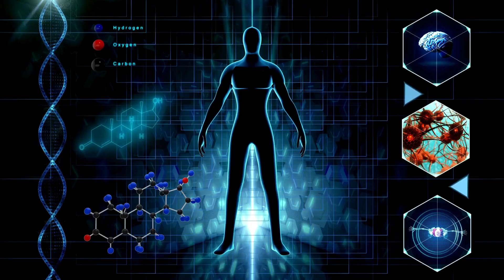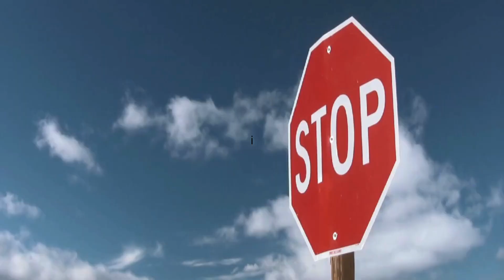Boule au ventre : Le nœud de l'angoisse apprenez à le démêler !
🛠Votre boîte à outil contre l'angoisse et l'anxiété :

1- 🎥 Formation vidéo gratuite 🎥 : Vaincre les crises d'angoisse en 4 étapes clés. Ne ratez pas ça!

2- 📞 Séance OFFERTE avec Moi 📞 : Parlons de VOTRE angoisse. Places limitées! 👉 Réservez maintenant

Description :

🔹 Introduction :
Dans cette vidéo détaillée, nous plongeons dans le monde souvent incompris de la "boule au ventre", une manifestation physique fréquente de l'anxiété et du stress. Vous découvrirez pourquoi et comment notre corps réagit de cette façon face à des situations stressantes, et surtout, comment gérer efficacement cette sensation.

🔹 Exploration Détaillée du Phénomène :

Connexion cerveau-intestin : Comprendre le lien entre le cerveau et le système digestif et son rôle dans les sensations d'anxiété.
Réponse Physiologique à l'Anxiété : Analyse des réponses de notre corps en situation de stress et la formation de la "boule au ventre".
Rôle des Neurones et du Microbiome : Exploration du rôle des neurones intestinaux et du microbiome dans la gestion des émotions et du stress.
🔹 Techniques et Stratégies :

Acceptation et Gestion de la Sensation : Méthodes pour reconnaître, accepter et diminuer la sensation de la boule au ventre.
Restructuration Cognitive : Comment changer votre dialogue intérieur peut influencer votre réponse physique au stress.
Pratiques de Relaxation : Techniques de relaxation musculaire et méditation pour apaiser le corps et l'esprit.
🔹 Comprendre et Agir :

Le Message de la Boule au Ventre : Interpréter cette sensation comme un signal et non comme un ennemi.
Exercices Pratiques : Des exercices simples et concrets pour vous aider à gérer cette sensation au quotidien.
Approche Holistique : Comment une approche globale, incluant le mental, le physique et l'émotionnel, peut aider à mieux gérer le stress et l'anxiété.
🔹 Conclusion :
Nous concluons avec des réflexions sur l'importance de l'écoute de notre corps et de l'adoption d'une approche proactive dans la gestion du stress et de l'anxiété.